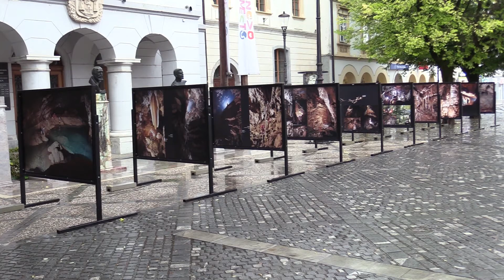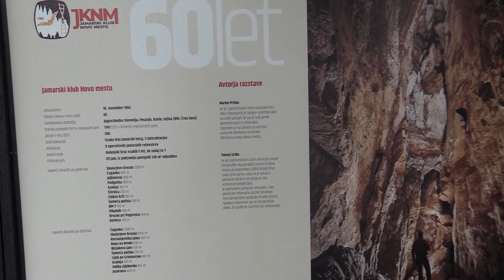Jamarji ob 60-letnici razstavili fotografije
NOVO MESTO - Na dvajsetih panojih na Glavnem trgu v Novem mestu so na ogled zanimive fotografije tamkajšnjega jamarskega kluba oziroma avtorjev Marka Pršine in Tomaža Grdina. Poleg razstave so ob 60-letnici kluba pripravili predavanje o zadnjih raziskavah Skalarjevega brezna na Kaninu.